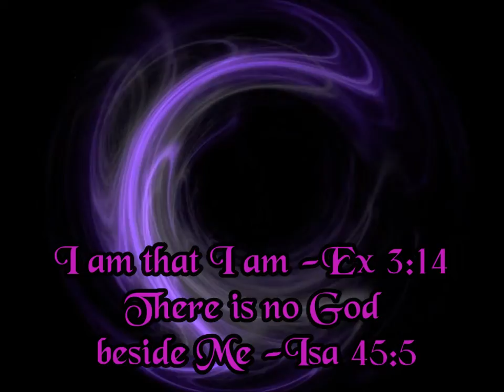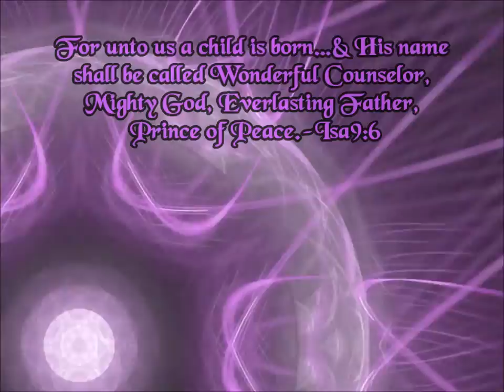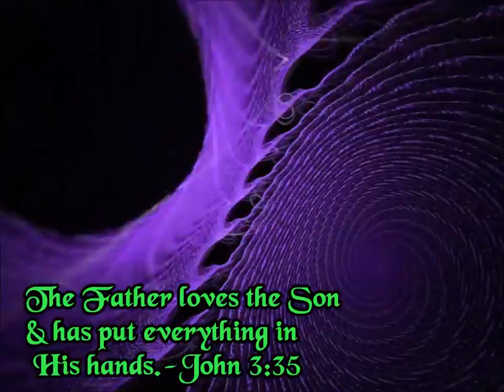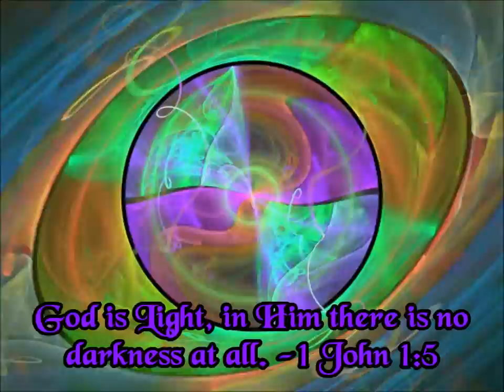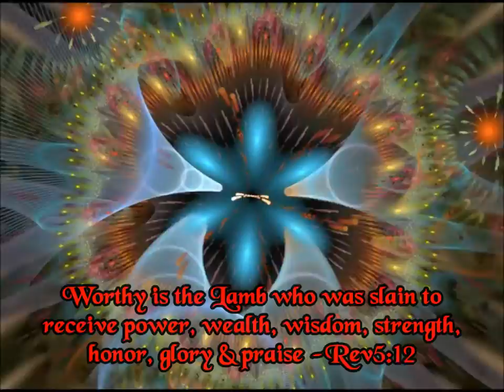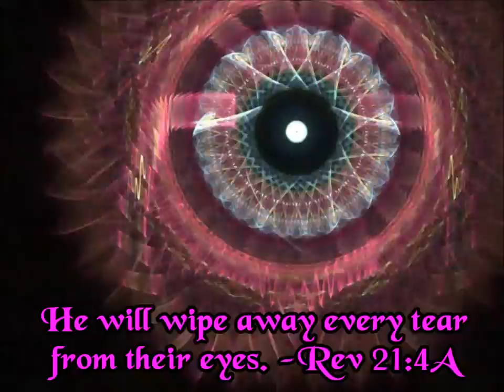Fractal Praise: Praising God with the Beauty of Mathematical Fractals.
Fractals are Mathematical equations that, when drawn, produce an infinite amount of designs and patterns. In searching through many of these designs, weve found several beautiful ones that can graphically depict scripture. These have been compiled together, with background music, to produce a beautiful montage of Fractal Praise.